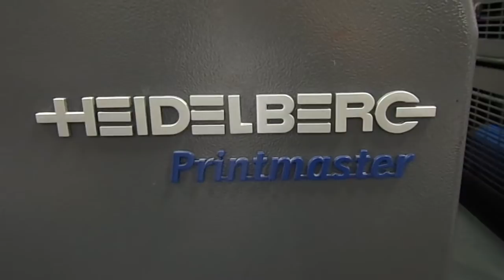Printmatser PM 52-2.2004.OF200.90230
Secondhand Modular machine positoned between printmaster GTO 52 and Speedmaster52,
Simple & direct operation with exeptional print quality
size 37x52 cm, 13.000 sph
15 mios imps, Minus version, Suction tape feeder,
Printing stock thickness: 0.03-0.4mm,
EasyPlate clamping system,
Alcolor direct continuous dampening,
automatic washing devices